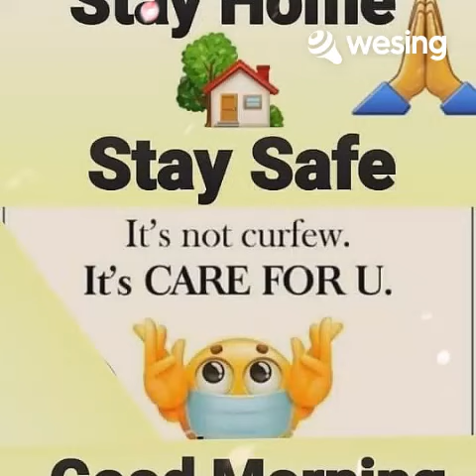This video is from WeSing